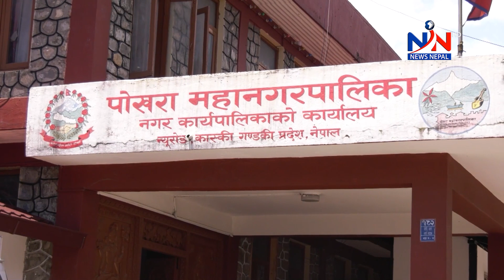GANDAKI EXPRESS FALGUN 17 with GAYATRI KUNWAR